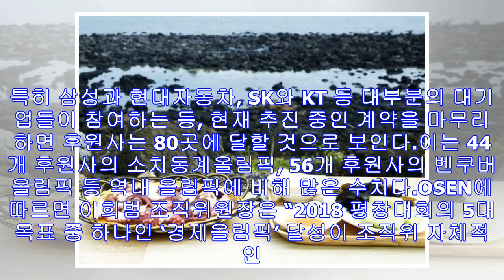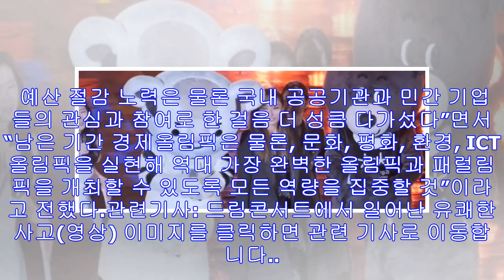[All Start News]올림픽 동계 올림픽 후원 금액을 타겟으로 했다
2018 평창 동계올림픽과 패럴림픽에 대한 국내 후원과 기부 금액이 1조원을 넘었다. 당초 목표액인 9400억원 대비 107.3%의 성과다.27일 뉴스1에 따르면 이날 조직위원회는...